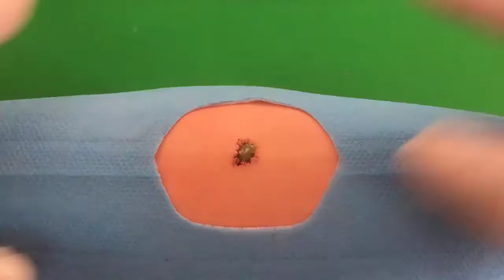Best Pimple Popping Cysts Removal Blackhead Removal Super Cysts Oddly Satisfy #060